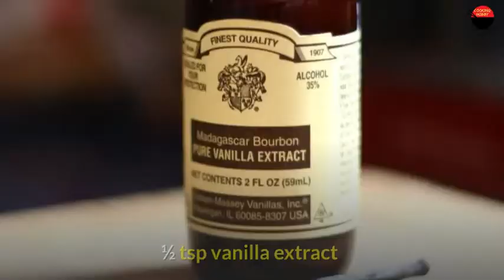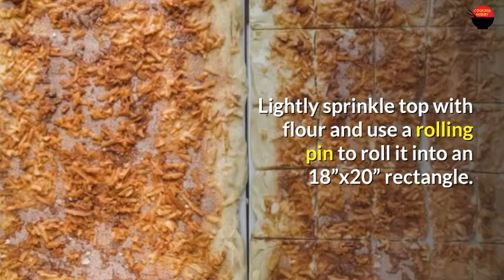How to make Apple Bread Recipe Simple and Delicious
Delicious & Easy apple cinnamon bread recipe. This great classic Apple Cinnamon Bread Recipe is easy and can be enjoyed with coffee, tea, as a dessert, or just a quick bite. It's really easy and made with fresh apples and freshly ground cinnamon this freshly baked apple bread filled our home with the aroma of fall. Granny smith apples are our choice, these apples are great for baking and also are a little tart if you don't like the subtle tartness use any other apple of your choice.

how to make apple bread
how to make apple pudding
how to make apple pie
apple bread recipe without eggs